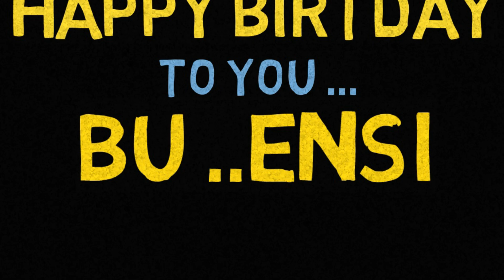ULTAH BU ENSI